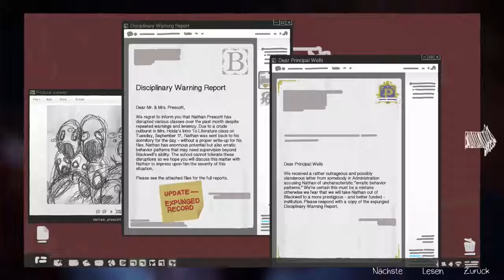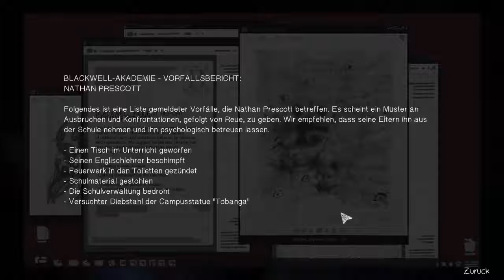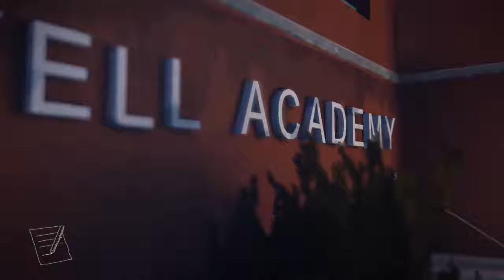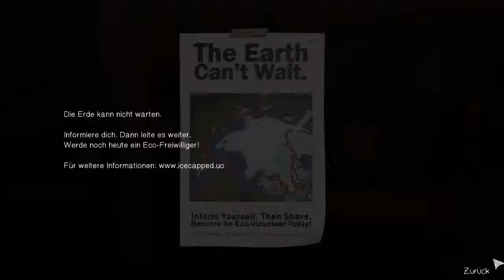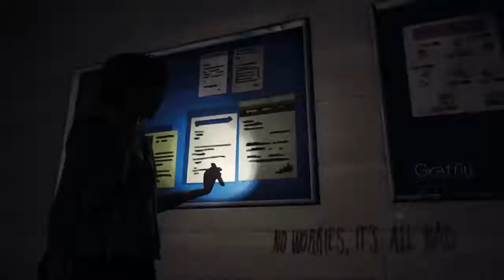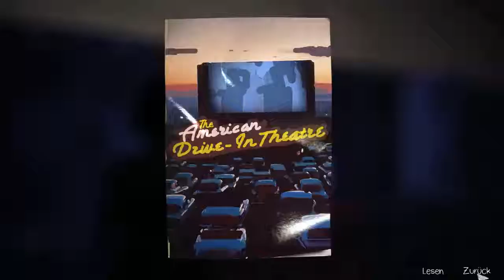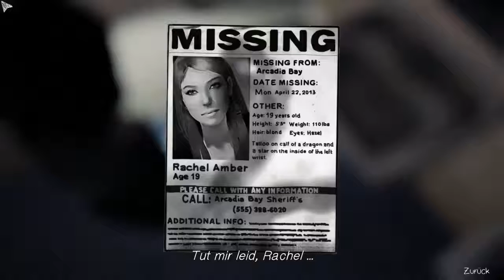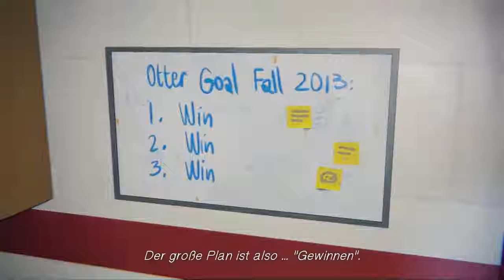Life is Strange (Episode 3: Chaos Theory) #04 Schwimmbad bei Nacht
Eine neue Reise, ein neues Abenteuer und das Spiel mit der Zeit! Begleitet doch Max und Chloe zusammen mit mir durch ihre gemeinsame Geschichte. Spürt tiefe Freundschaft, Freude und Leid und die Kraft der Zeit!